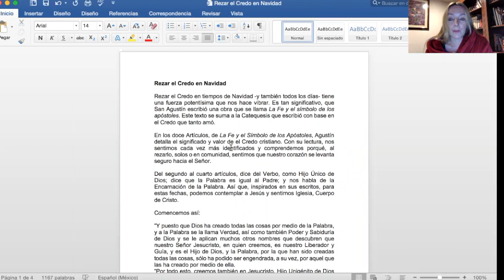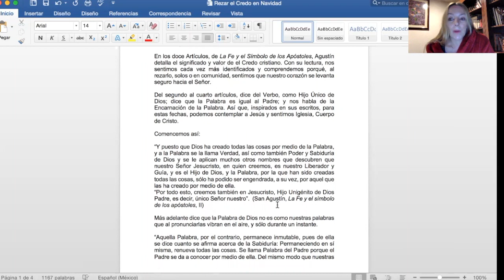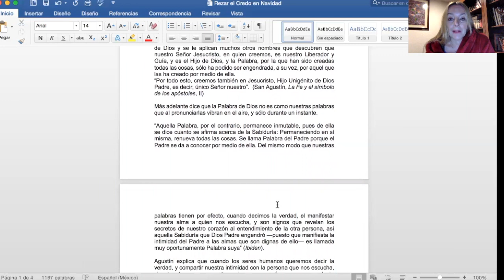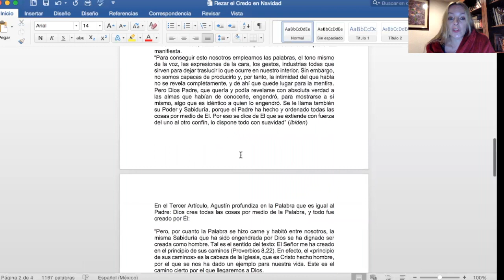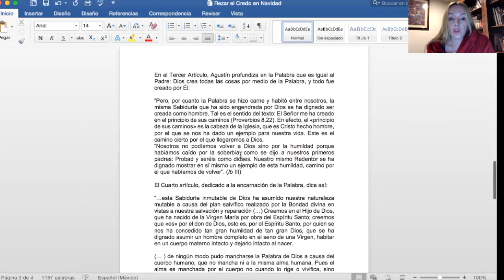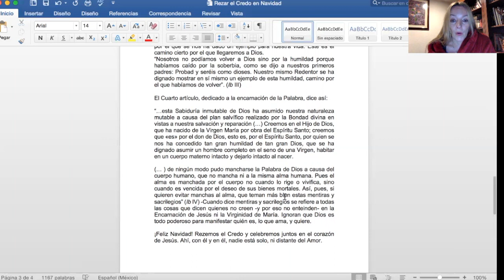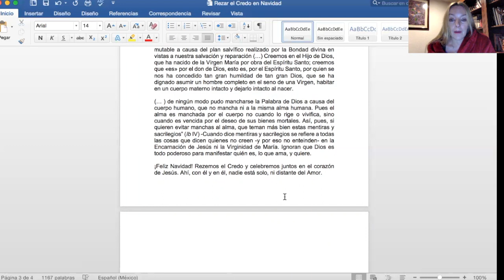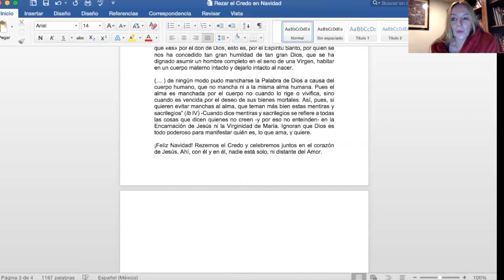¡Feliz Navidad! El Verbo se hizo carne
Tere García Ruiz nos comparte pensamientos agustinianos y mensaje navideño con el deseo de sentirnos cerquita unos de otros, en el Camino la Verdad y la Vida. ¡Felicidades para todos!

Creer para entender, conocer para amar y amar para conocer.
El Camino es la humildad.
-Para leer San Agustín, La fe y el Símbolo de los apóstoles

-Amar es cuidar.  Recomiendo ver también este video que ha servido de gran inspiración para el tema del cuidado mutuo, a partir del cuidado de Jesús hacia nosotros